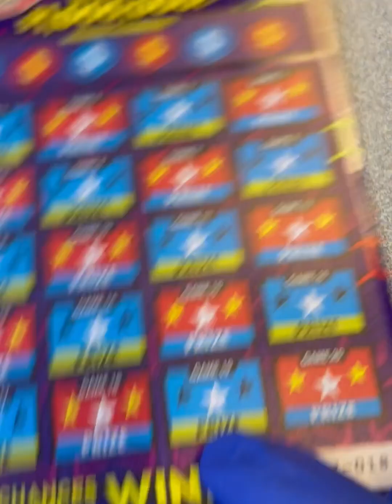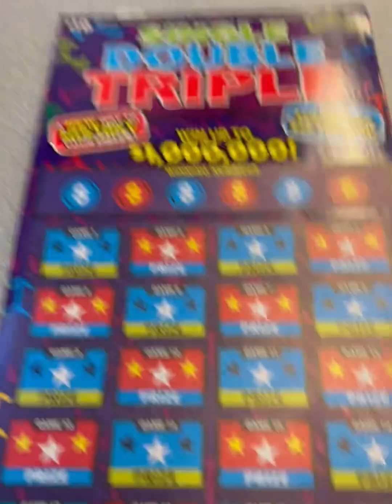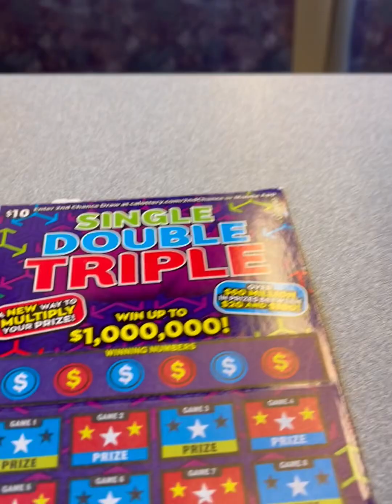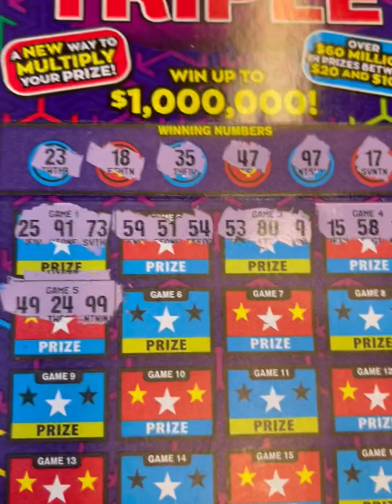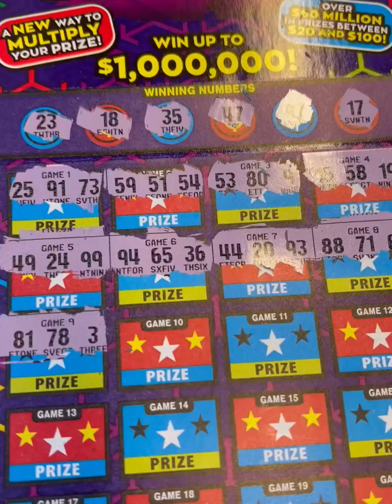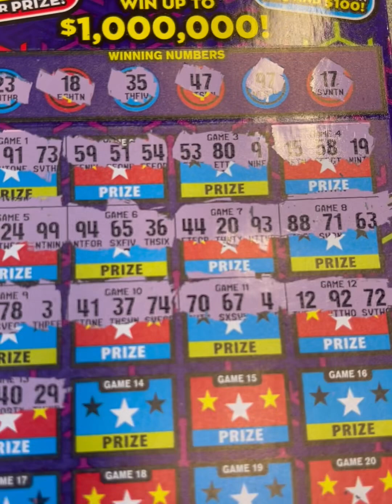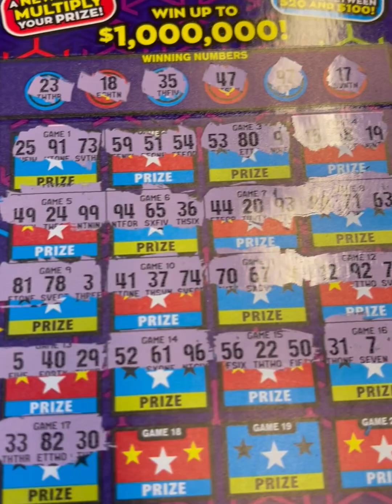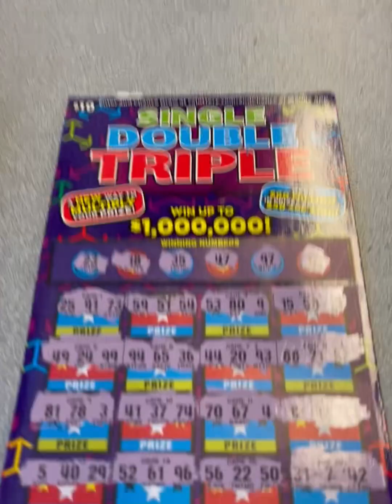$1,000,000 SINGLE DOUBLE TRIPLE CALI SCRATCH OFF scratchers californiascratcher@M2MGrubNGamble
Scratching a $10 California scratcher single double triple